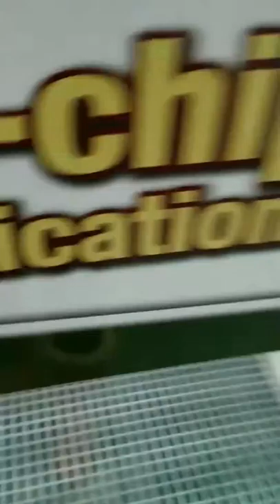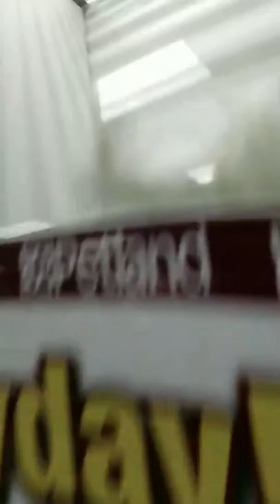Cute Animals At Petland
Yay cute Animals!